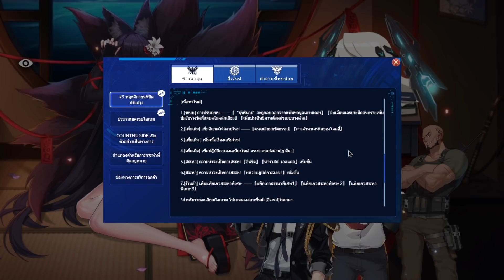สรุป Update 3/11/2021 SSR Ifrit, SR Tarask ด่านฟามเศษยูมีนา SR :Counter Side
เติมเกม ถูกใว ปลอดภัย ใช้แค่เลข UID เท่านั้นไม่ใช้ Password ร้าน Power Gacha
Line: @powergacha